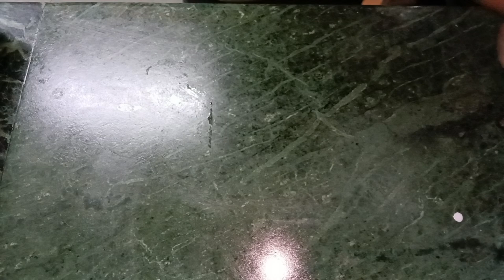dahi bhalla recipe || dahi vada recipe || dahi bhalla easy recipe